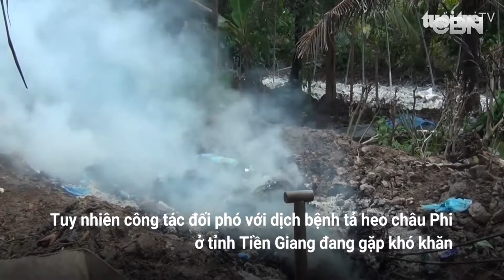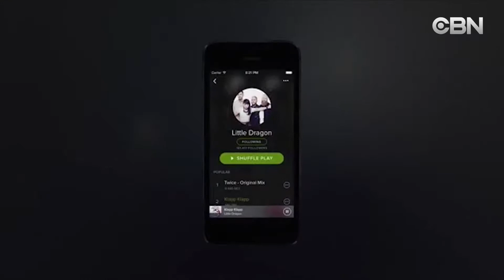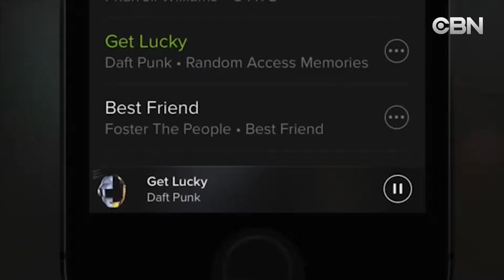EVENING NEWS 7 2 19 TIN VIET NAM 02 July 2019 03 47 37 PM